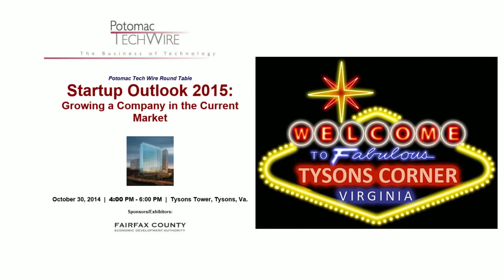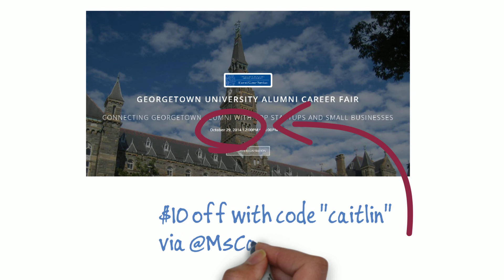Social Network Analysis Workshop, Jean Case at Startup Grind DC, and DCTech Jobs Galore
1. @DistrictDataLab

2. @jeancase
Excited to join you! RT @StartupGrindDC: Oct 15th, Startup Grind Washington DC Presents Jean Case

3. @ESchmierer
Check out Startup Outlook 2015 10/30/14 Tysons Corner VA @potomactechwire

4. WorkbridgeDC
We've got a lot of new jobs posted, DC techies- check them out …

5. @MsCaitlinBrown
Hi DCTech I need startups to participate in the @Georgetown Alumni Career Fair on 10/29 :) $10 off w code "caitlin"